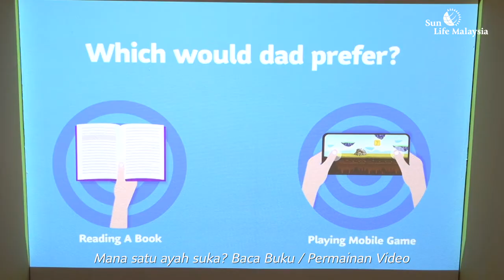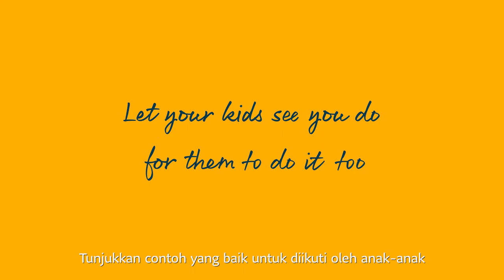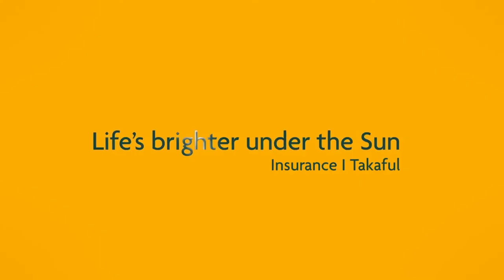Sunlife Malaysia - Kids See Kids Do Campaign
Client: Sunlife Malaysia
Agency: M&C SAATCHI
Executive Producer: Peter Chin
Producer: Murrgaan A/L Chandran
Director: Peter Chin
Director Of Photography: Muhammad Sadiq Bin Zulkifli
2nd Camera Assistant: Kavi Arasu
Gopro: Mohd Fekri Bin Mohd Badri
Production Coordinator: Luk Ee Yen
Production Assistant: Zulzikril Ar’rahimi Bin Mohd Tarnize, Gopinath Rajamanickam
Talent: Reem Shahwa
Editor: Vahid Attaran